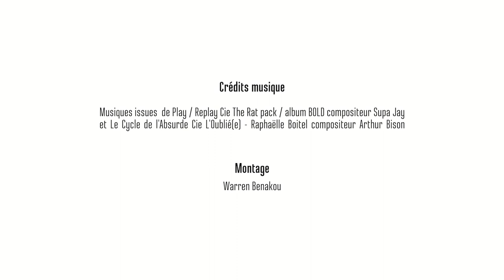Cirque-Théâtre d'Elbeuf / Teaser saison 2022-2023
Toute la programmation de la saison 22-23 du Cirque-Théâtre d'Elbeuf en image et moins de 10 minutes avec : Alice Barraud et Raphaël de Pressigny - Luuk Brantjes- Cie Bestia - Cie Dk 59 x Circus Casus - Cie Ea Eo - Cie H.M.G. - Cie Hors Surface - Cie L'immédiat - Cie L’oubliée - Cie La Croisée Des Chemins - Cie La Frontera - Cie La Sensitive - Cie Samuel Mathieu - Cie Quotidienne - Cie SCoM - Cie The Rat Pack x Jos Houben - Circus Katoen - Centre national des arts du cirque - Collectif Surnatural x Yann Ecauvre - Nolwen Gehlker Cies Pagnozoo & Lawen - Geneviève de Kermabon - Galapiat Cirque / Sébastien Wojdan - Movedbymatter x Cie Malunès - Not Standing / Alexander Vantournhout - Martin Palisse x David Gauchard - Rasposo - Fabrizio Rosselli - Sinking Sideways - Tréteaux De France – Centre Dramatique National / Olivier Letellier - Frederi Vernier Et Sébastian Davis-Vangelder- Wasistdas x Tabaimo Theater Project - 6e Dimension.

Musiques issues  de Play / Replay Cie The Rat pack / album BOLD compositeur Supa Jay et Le Cycle de l'Absurde Cie L'Oublié(e) - Raphaëlle Boitel compositeur Arthur Bison - montage Warren Benakou.